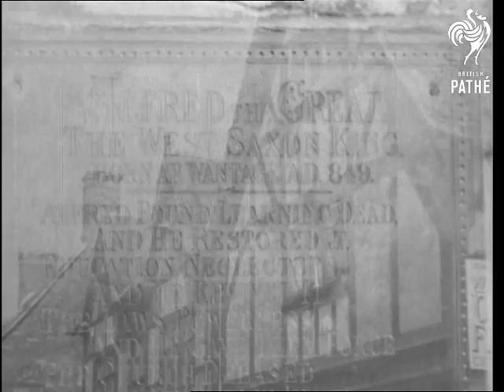King Alfred's Country (1936)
Wantage, Berkshire.

Statue of King Alfred - memorial in Wantage, Berkshire. Various travelogue style shots of the country cottages, idyllic countryside, churches, beautiful countryside, Willoughby's Mill, King Alfred Bath, Lockinge Church etc.
 FILM ID:1218.03